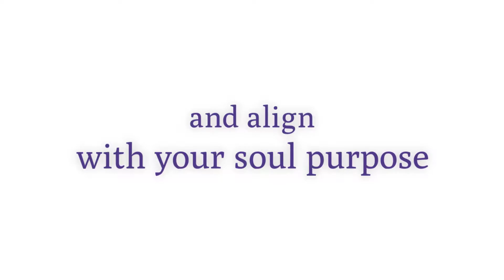Beauty Flourishing wait list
Join the wait list for my private online membership Beauty Flourishing now to be the first notified when the doors open again!